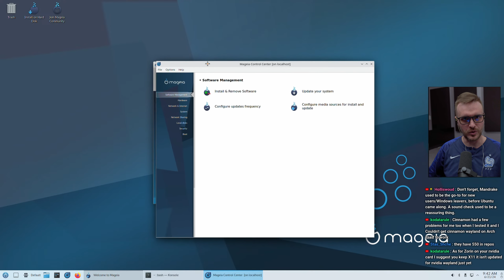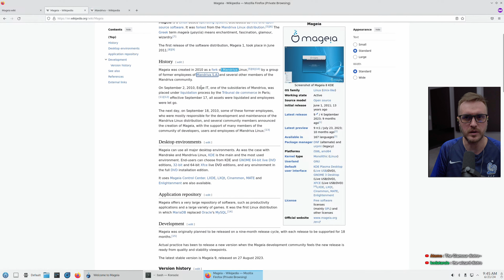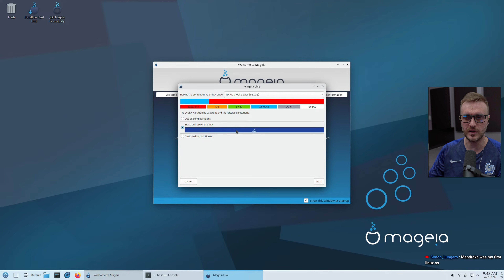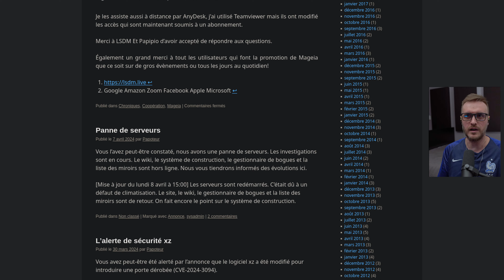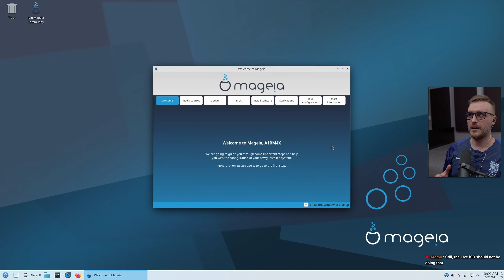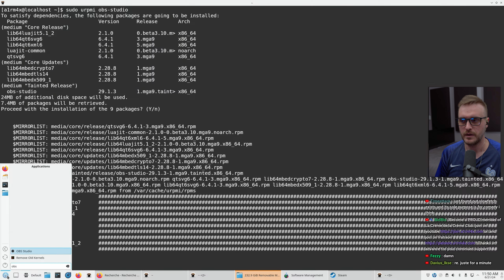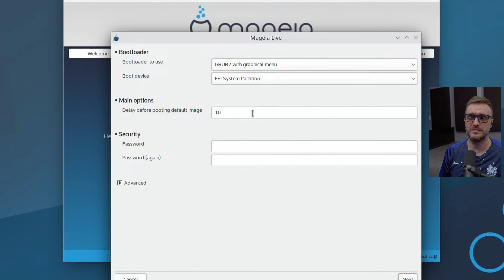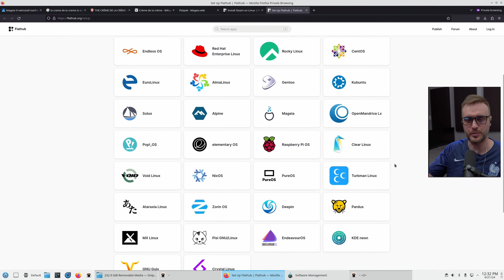Mageia Linux needs more recognition!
In this video I share my feedback on Mageia. Enjoy!

Software used:
►CachyOS (Arch BTW)
►GIMP

Chapters:
00:00 Intro and presentation of Mageia
05:40 PROS
12:24 CONS
17:29 Final Thoughts